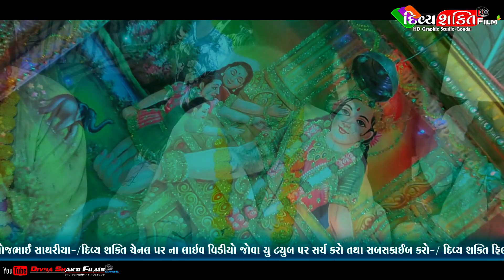વડવા ના પુનારથ ની વાતુ ||કુંભારિયા નવાગામ || જાહણીયા પરીવાર નો માંડવો || જેન્તીભાઈ સાથરીયા ડાકલા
Title: Jahaniya parivar no mandvo
Singer: Jentibhai Sathriya
At: Navagam kumbhariya
Genre:Gujrati Dakla
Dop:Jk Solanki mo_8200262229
Edit:Divya Shakti Film's Gondal
CameraMan:Anil Jahniya
Producer:Jk Jahniya
Video&Music label:Divya Shakti Film's